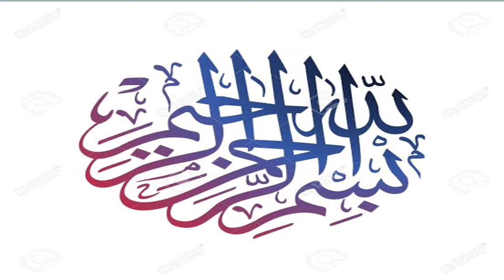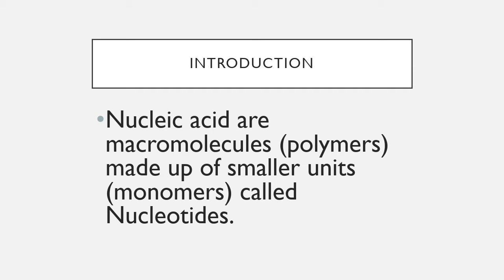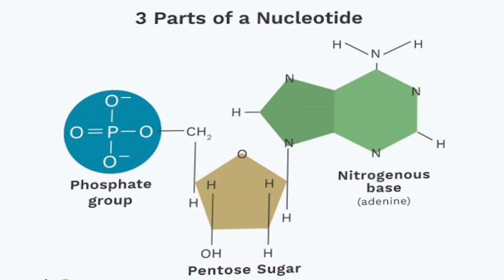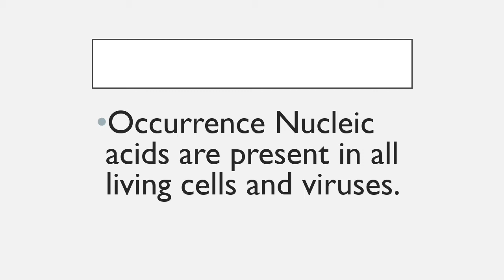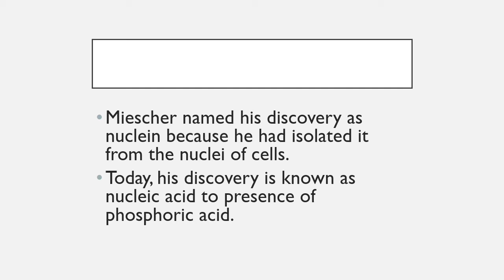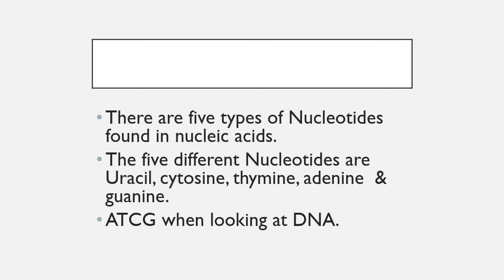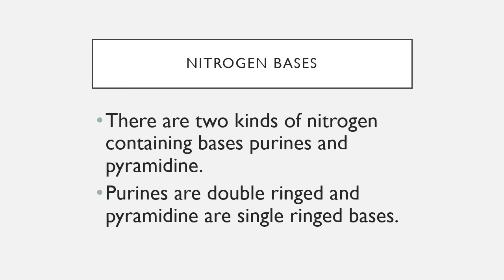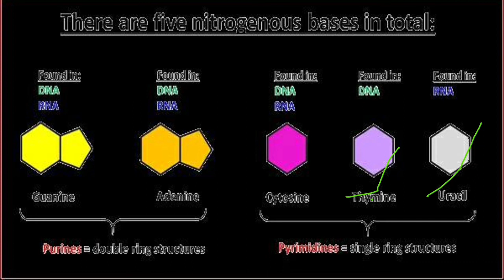NUCLEIC ACID| Types of nucleic acids| Structure of nucleic acid| Biological Molecules|| By Bakhtawar